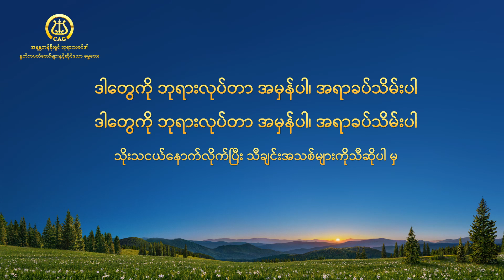Myanmar Christian Song With Lyrics - ဘုရားရဲ့သဘောသဘာဝအမှန်တည်ရှိ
သခင်ပြန်ကြွလာပြီ။ ဘုရားသခင်၏ ခြေလှမ်းများကို သင် ရှာဖွေပြီးပြီလား။ ကျွန်ုပ်တို့ကို ဆက်သွယ်ဖို့ အားမနာပါနှင့်။

ဘုရားရဲ့သဘာဝသည် လုပ်ယူတာမဟုတ်
ဘုရားရဲ့ချစ်ခြင်းမေတ္တာသည် လုပ်ထွက်လာတာမဟုတ်
ဘုရားရဲ့သဘာဝအမှန်တည်ရှိ၊​
တပါးသူ ဖြည့်ဆည်းပေးတာမဟုတ်
အချိန်ကာလ၊ နေရာဒေသကြောင့် ပြောင်းလဲနိုင်တာ မဟုတ်

အလွန် သေးငယ်သောအရာများ
လူ့မျက်စိတွင် မထင်ရှားသောအရာများ
လူ့အမြင်မှာ ဘုရားလုပ်မှာမဟုတ်ပါ
ဟူသောအရာတို့သာ ဘုရားပြုလုပ်တာ
ဤမျှသေးငယ်လွန်းတဲ့အမှုများသာ အမှန်ပါ
ဘုရားရဲ့စစ်မှန်ခြင်းနှင့် ချစ်စဖွယ်ကောင်းမှုကိုဖော်ပြနိုင်
သူဟာ ဟန်မဆောင်တတ်ပါ၊ ပင်ကိုစိတ်နဲ့ သဘာဝ
ချဲ့ထားတာလည်းမဟုတ်ပါ၊ ဟန်ဆောင်၊
ဝင့်ကြွားတာမျိုး မဟုတ်ပါ။
သူဘယ်တော့မှ မကြွားဝါ၊
သစ္စာနှင့် စိတ်သဘောဖြူစင်စွာ၊
ချစ်တယ်၊ ဂရုစိုက်တယ်၊ သူဖန်ဆင်းတဲ့လူသားတွေ
ဘယ်လောက်ပဲ ကျေးဇူးသိကြပါစေ၊
ဘယ်လောက်ပဲ ခံစားနိုင်ပါစေ၊
ဘယ်လောက်ပင် မြင်နိုင်ပါစေ
ဒါတွေကို ဘုရားလုပ်တာ အမှန်ပါ၊ အရာခပ်သိမ်းပါ